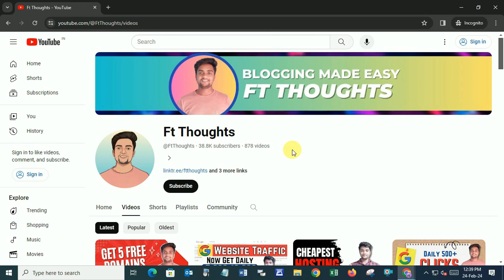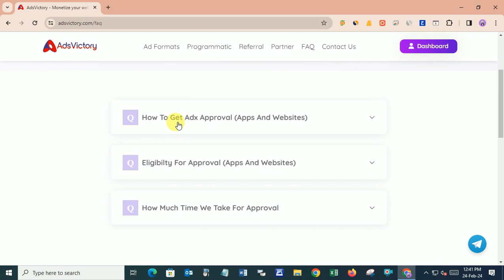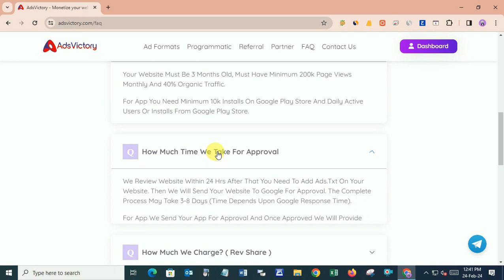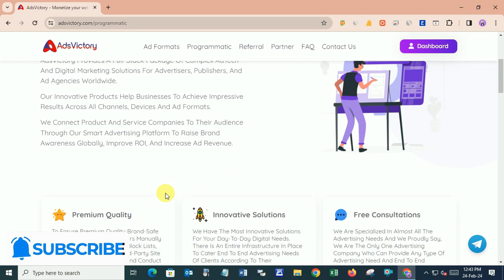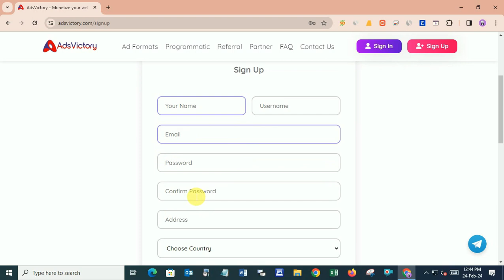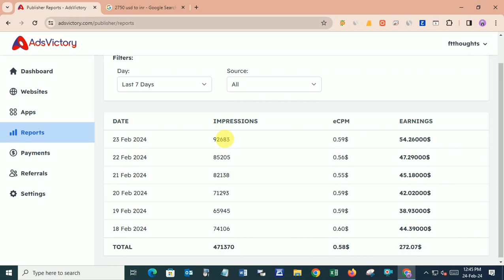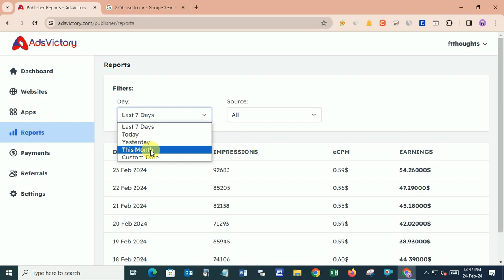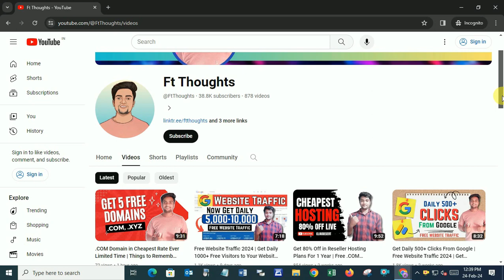How to Get High CPC Adx Approval in 2024 For Free | High CPC Adx Network | Adsvictory Earnings Proof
Google Adx Approval | Adx Approval For Free | Adx High CPC | High CPC ADX Approval | How To Get Google Ad Manager Approval | Adsvictory Earnings Proof | Ft Thoughts |

Hello Guys in this video tutorial, we are going to show you that how you can get Google Adx Approval for free. I have tried to show you guys that how I easily got Google ADX approval in 24 hours. I also revealed my earnings from Google which you can see and there is a network called Adsvictory which is providing simple platform for you to use Google Adx for your website. All you need to do is to apply for an account and once you got approval from Adsvictory team, you will easily able to use different add codes with high CPC and this proves that the video title which is about How to Get High CPC Adx Approval in 2024 For Free | High CPC Adx Network | Adsvictory Earnings Proof is hundred percent true

1. Google Adx Approval
2. How To Get Adx Approval
3. High CPC ADX Approval
4. Adsvictory Earnings Payment Proof
5. Adx Approval Free
6. Best High Cpc Adx Approval
7. How to Get Google Admanager Apporval
8. Ft Thoughts